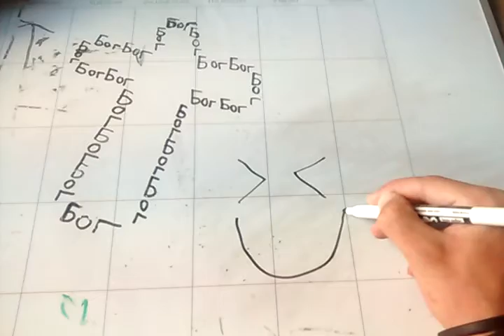Funny Food Quotes (Original)